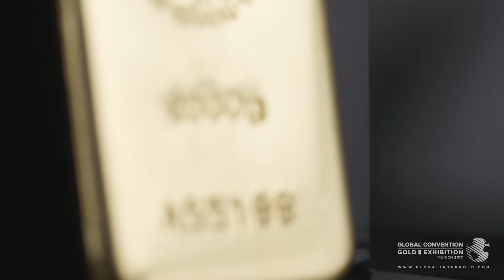Global InterGold testimonios: Gustavo Martinez y Michael Sosa sobre la Convención Global 2017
ATTENTION: We inform you that the company is not liable for the contents of the video. The information provided by the client reflects his/her personal views and thus may differ from the company’s official information.
Global InterGold: los clientes hablan sobre la Convención Global 2017.

La Convención Global 2017 fue el evento más destacado del 2017. Tomó más de dos años de cuidadosa preparación. Este evento significativo tuvo lugar en la ciudad de Munich. La conferencia se llevó a cabo del 3 al 4 de noviembre en el hotel Westin Grand Munich, convirtiéndose en el gran evento para todos los clientes de Global InterGold.

Nuestros clientes compartieron sus comentarios e impresiones del evento.